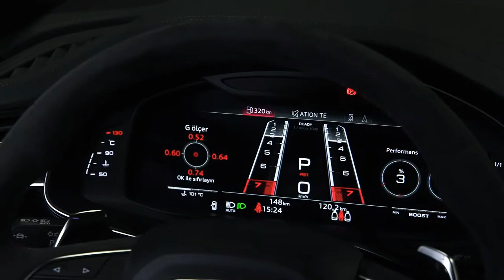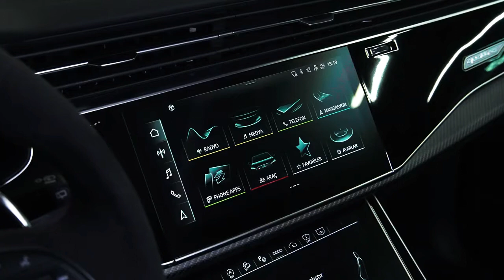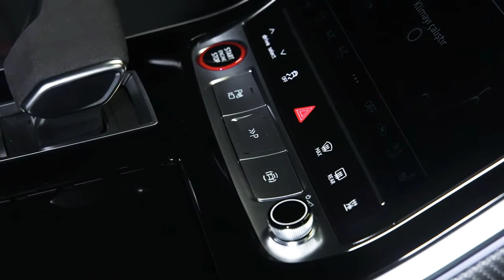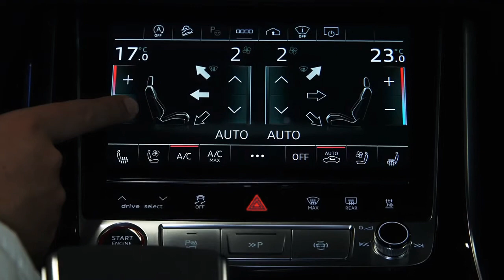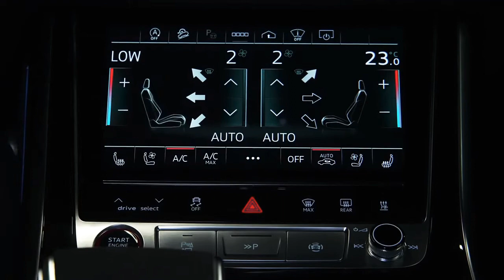New Audi RS Q8 2022 Luxury suv